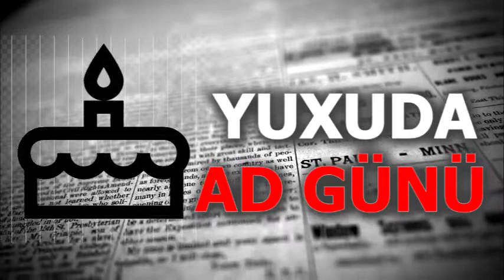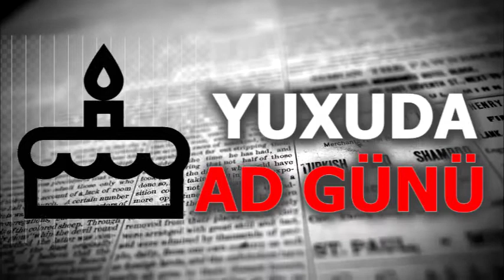yuxuda ad gunu gormek